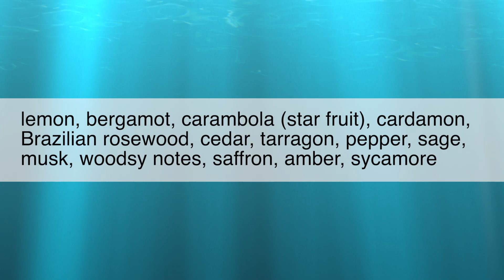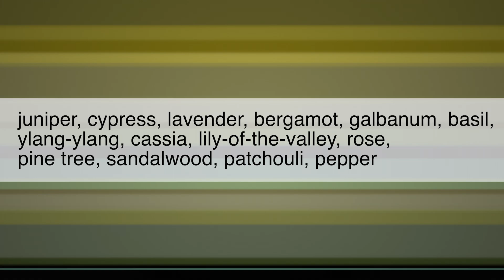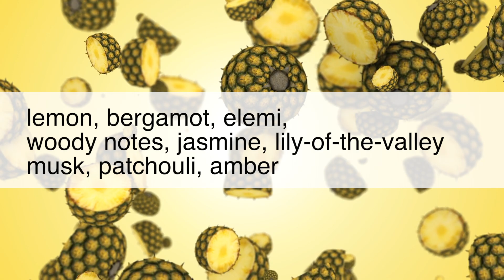Three Cheapie “MALE” Scents in my Collection (Ditching Two, Keeping One)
- Versace Man eau Fraiche by Versace (Olivier Cresp)
- 1881 EDT by Nino Cherutti (Martin Gras)
- L'Aventure by Al' Haramain (perfumer unknown)

I'm keeping the last one, but just a decant. The others will be much more enjoyed by a friend I know at work! I know I said in the video that fragrance is genderless, and I stand by that. These three do fall into what is socially defined as gent scents, though - it's true. Not that I wouldn't wear them, but I have others I'd choose every time, even freshie ones (targeting women).

“Días Mejores Vendrán”
''Cafezinho com Leite''
''Dorila y Mello''
"Crazy Cat Lady"